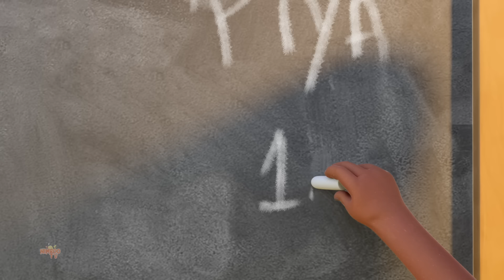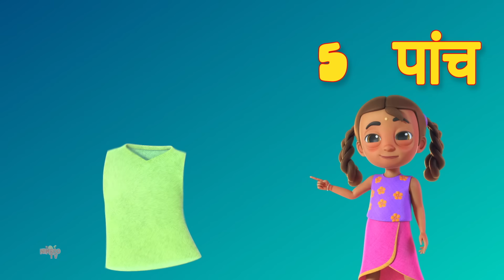Aaj Mangalwar Hai, आज मंगलवार है, Meri Gudiya + More Hindi Kids Songs and Baby Videos